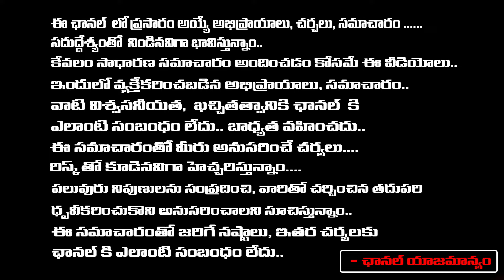Janasena Leader Chukka Nani About Tenali MLA Ticket Fight | Alapati VS Nadendla Manohar | RED TV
Janasena Leader Chukka Nani About Tenali MLA Ticket Fight | Alapati VS Nadendla Manohar | RED TV TELUGU